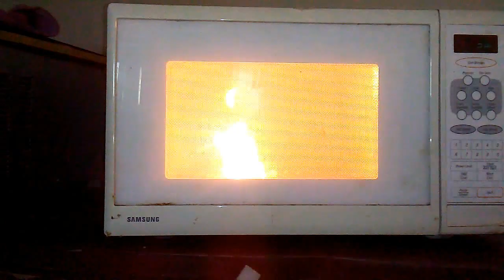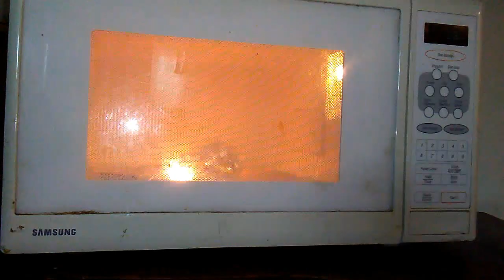Microwave Experiments - Foil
decided to put some aluminum foil in the microwave, it was a good idea.

thumbnail is actual screenshot from the video